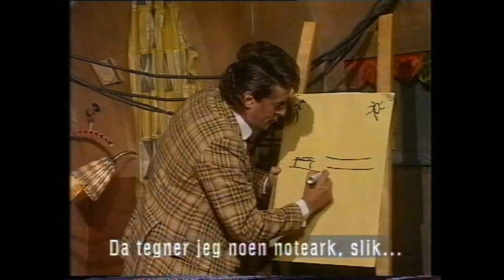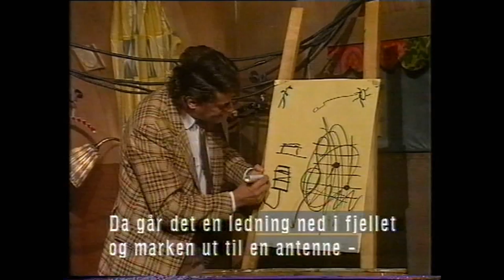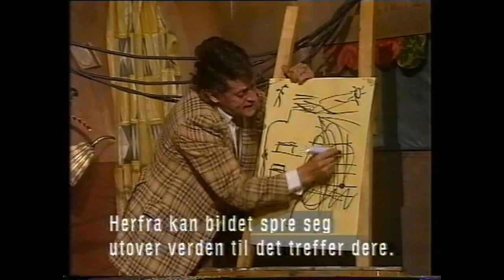Kurt Olsson's Sommartelevision - Om hur man gjør TV sending , 1987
Kurt Olsson, ibland även kallad Kurtan, var en fiktiv figur skapad och spelad av Lasse Brandeby. Figuren känns lätt igen på sin karaktäristiskt rutiga kavaj och egendomliga frisyr.
Dette er mitt VHS opptak fra et program som gikk på NRK.  720p for bedre kvalitet.